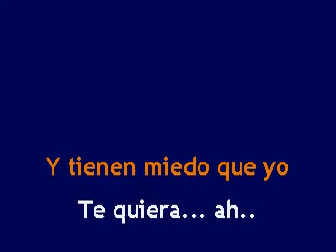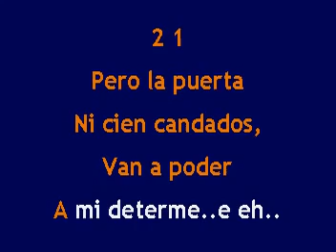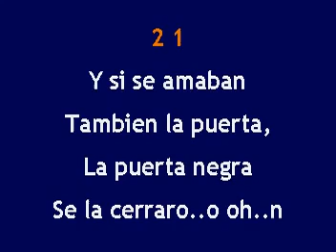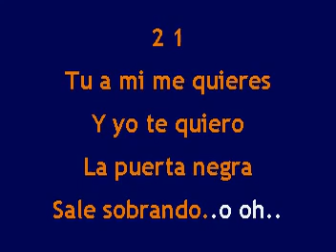Karaoke Los Tigres del Norte La Puerta Negra